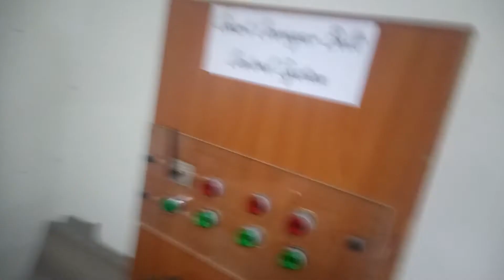NameLab TTU Mechatronics Research Centre